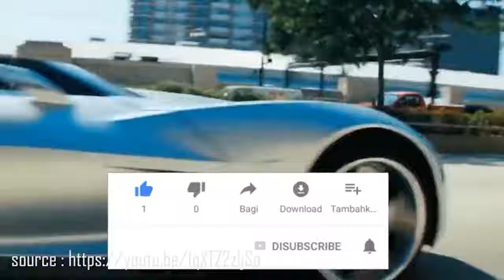JADI IDOLA. INI 13 MOBIL TRANSFORMER ASLI DI DUNIA NYATA, BERUBAH ROBOT SUPER👉👉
Hai sobat pecinta oto, mobil yang ada di film transformer selalu dilirik. Selain keren, jika sobat mengendarai mobil ini bakal terasa aura menantang, membayangkan mobil berubah jadi robot. Inilah 13 MOBIL TRANSFORMER ASLI DI DUNIA NYATA, SEPERTI APA PERUBAHANNYA JADI ROBOT? CHECK THIS OUT

Transformers memang dikenal sebagai film kendaraan-kendaraan yang bisa berubah menjadi robot. Terdapat dua kubu, yakni Autobot dan Decepticon. Transformers juga tidak sembarang memilih mobil-mobil yang diberi peran. Nah, IDN Times sudah merangkum 13 mobil paling keren yang muncul di Transformers! Nah, galeri oto merangkum 13 mobil paling keren yang muncul di Transformers! tonton hingga selesai ya

Hai sobat pecinta otomotif, Selamat datang kembali di channel galeri oto. Senang sekali bisa menyapa sobat otomotif. Di channel ini kami mengulas tentang informasi mobil mewah. Seiring teknologi berkembang begitu pesat, mobil bekas diburu para pecinta mobil. Bahkan sekarang, mobil mahal tak jadi soal, banyak incaran. Itu jika kamu berkantong tebal. Namun, jika merogoh kocek murah, dapatkan informasinya tentang mobil murah, ada juga motor second. Ragam info otomotif, kami sajikan beragam info otomotif sekaligus seputar otomotif terbaru. Selamat menikmati, pastikan sobat juga bisa sharing tips otomotif di kolom komentar.

- Pagani Huayra Roadster INSANE SUPERCAR Start Up Drive Interior Exterior - Closer Look
- Transformers 4_ Age of Extinction - Optimus Prime vs Galvatron Scene HD
- LAMBORGHINI AVENTADOR LP 700-4. A RELENTLESS FORCE
- Lamborghini Aventador LP700-4 Transformer Promo - with VFX breakdown [HD]
- sideswipe scenes from transformers 2 r.o.t.f and 3 d.o.t.m
- 2006 Cadillac XLR _ A Roadster for Anyone
- Bugatti Veyron 16.4 Grand Sport Vitesse
- BUGATTI VEYRON GRAND SPORT VITESSE -- ROAD TEST -- MR PORTER
- Transformers - Revenge Of The Fallen Audi R8
- Transformer - Camaro Bumblebee , Car Vlog Review Camaro Bumblebee Chevrolet Camaro Transformer
- WOW, MOBIL PEMERAN _TRANSFORMERS_ INI BAKAL BIKIN KAMU GELENG KEPALA